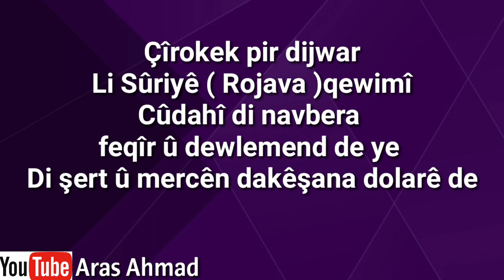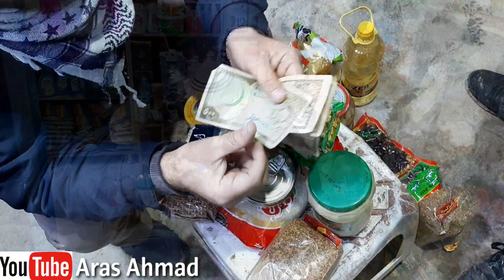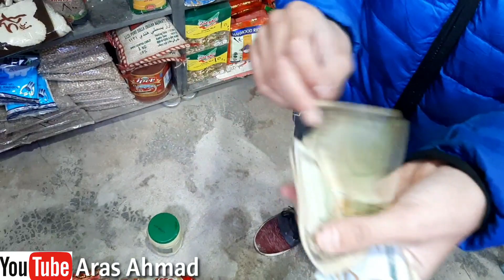الفقير بعد ارتفاع الدولار | The condition of the poor after the rise of the dollar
بعد ارتفاع الدولار في سوريا,
ارتفع اسعار غالبية المواد الغذائية والتمونية,
وهذا الشي لم تسعد الاسر الفقراء,
لأنهم يجدون صعوبة في تأمين لقمة العيش لأولادهم
مما دفع الكثير من العوائل الى الهجرة للدول المجاورة منها عراق وكردستان عراق واردن وتركيا ولبنان
The situation of the poor after the rise of the dollar,
Mirovê Xizanî û Dewlemend piştî bilindbûna nirxê Dollar,
حال الشعب السوري بعد ارتفاع الدولار,
وضع الشعب السوري بعد ارتفاع الدولار,
تأثير الدولار على الشعب بعد ارتفاعه,
ارتفاع الدولار,
دولار,
 dollar,